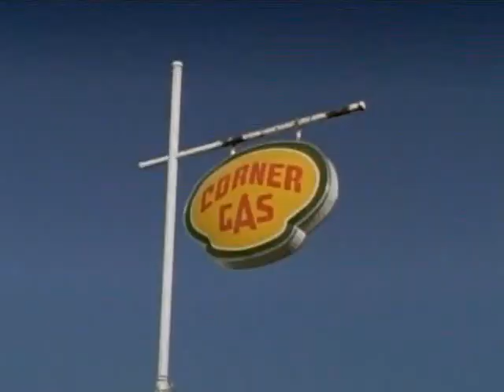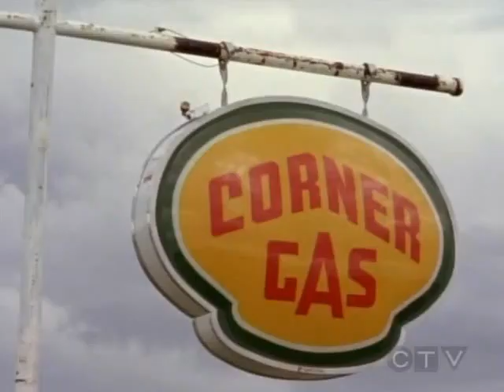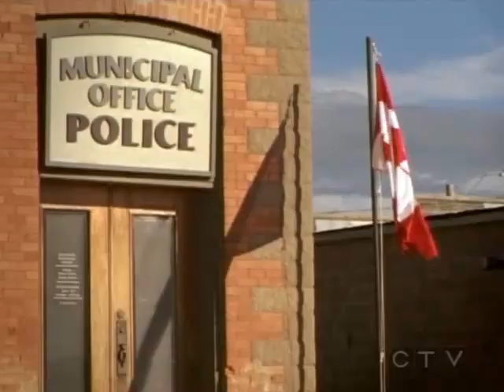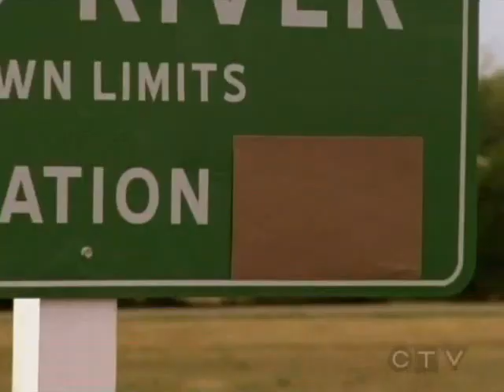CORNER GAS ''Census Sensibility'' s 4, e 13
When Oscar has to find a way to pay for Emma’s damaged bushes he takes the job as a census taker. The only problem is he’s partnered with Hank, who would prefer to work alone. Meanwhile Wanda and Brent attempt to make extra cash by selling Meal Replacement bars, and a misunderstanding leads Lacey to believe that two of Dog River’s finest are involved in a scandalous affair.